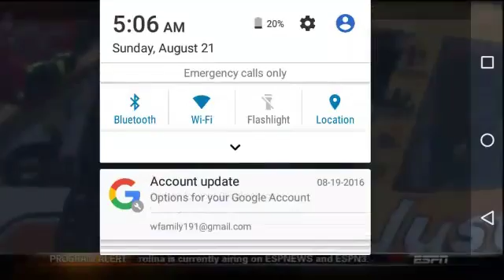Top 3 Catchfence Crashes